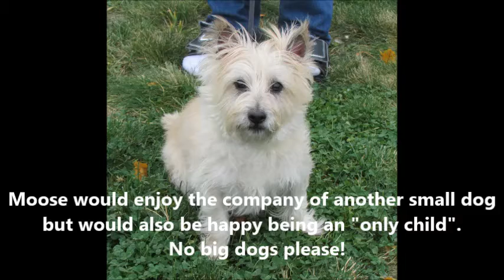CAIRN TERRIER "MOOSE" - Cairn Rescue USA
"Moose" is a 9-year-young purebred Cairn Terrier being fostered in Northwest Indiana.   Terrier-experienced families who are serious about dog ownership...have an excellent track records of veterinary care...and an unwaivering commitment to keep a terrier on leash at ALL times when outside a secure area are welcome to apply